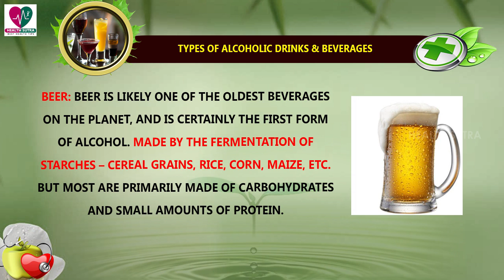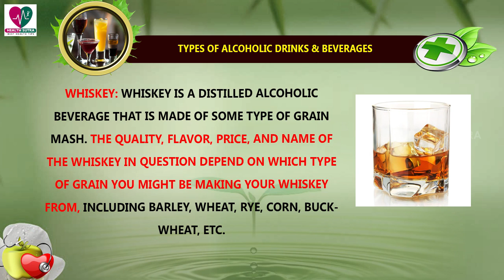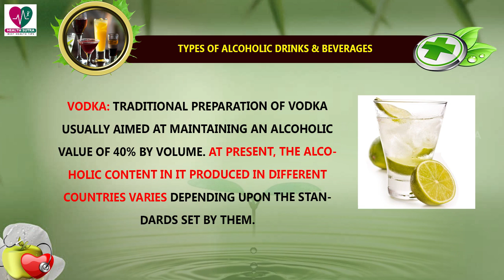Types Of Alcoholic Drinks & Beverages